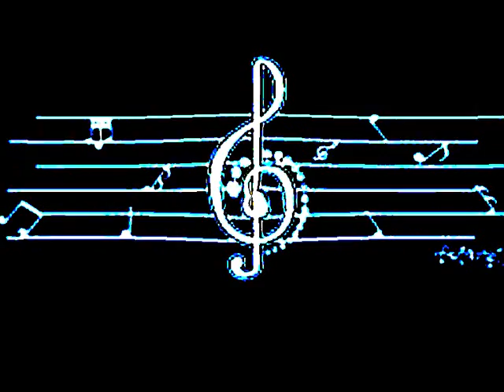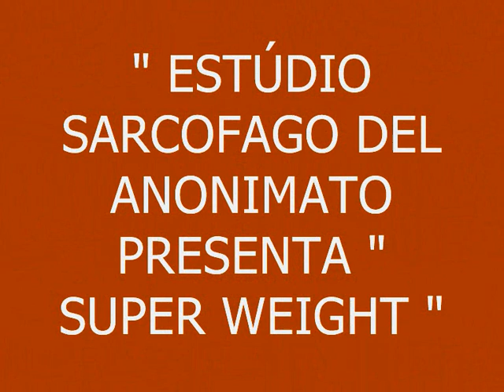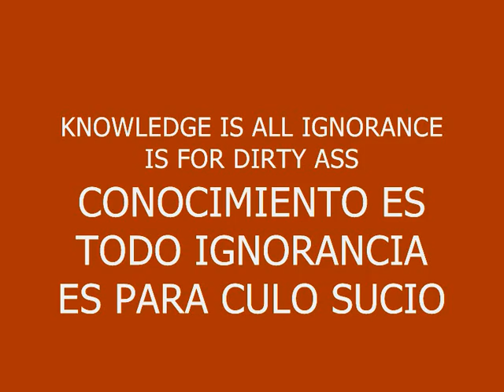MUSIC 297-SUPER WEIGHT-PRODUCED IN MY PLAYSTATION 2 MARVOK345